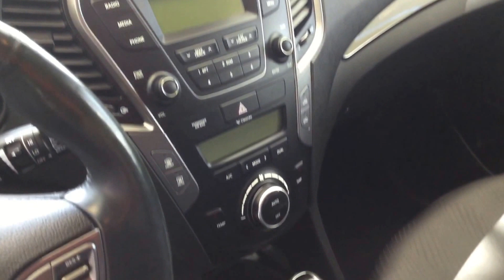2014 Santa Fe Premium AWD - Milton Hyundai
**ACCIDENT FREE**. Inspected and certified by our experienced technicians, this 2014 Hyundai Santa Fe Premium has logged 34895 km. EQUIPPED WITH AWD, POWER WINDOWS, POWER MIRRORS, POWER LOCKS, HEATED SEATS, KEYLESS ENTRY, BLUETOOTH, AM/FM/CD PLAYER WITH USB AND AUX INPUTS, DUAL AUTOMATIC CLIMATE WITH A/C, STEERING WHEEL AUDIO CONTROLS AND PHONE CONTROLS, CRUISE CONTROL, TILT AND TELESCOPIC STEERING WHEEL, ALLOY WHEELS, 60/40 SPLIT REAR SEATS AND MUCH MORE. Balance of 5YR/10000KM LIMITED COMPREHENSIVE WARRANTY. Price Plus Taxes and License Fee.

BALANCE OF WARRANTY REMAINING! FREE CARPROOF REPORT, 1 FREE OIL CHANGE & ENROLLMENT IN OUR AUTO REWARDS PROGRAM!! FULLY CERTIFIED!!

WHY PURCHASE WITH MILTON HYUNDAI?

- 30 DAY LIMITED COMPREHENSIVE MECHANICAL WARRANTY
- 30 DAY OR 2,500KMS VEHICLE EXCHANGE PRIVILEGE
- BALANCE OF REMAINING MANUFACTURER WARRANTY
- FREE CARPROOF REPORT
- ENROLLMENT IN OUR EXCLUSIVE AUTO REWARDS PROGRAM
- FREE CAR WASHES WITH SERVICING
- 125 MULTI-POINT INSPECTION
- LOST KEY RETURN SERVICE
- 1ST FREE OIL CHANGE
- SHUTTLE SERVICE
- PRIORITY SERVICE SCHEDULING
- GO-TRAIN EXPRESS SERVICE

- We are conveniently located off the 401 in Milton just minutes from Burlington, Oakville, Hamilton, Waterdown, Campbellville, Carlisle, Cambridge, Guelph, Kitchener, Waterloo, Georgetown, Halton Hills, Acton, Mississauga, Etobicoke, Brampton and the rest of the GTA!!